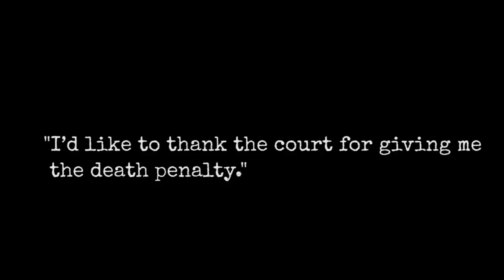H.I.M - The Howard Belcher Story Short Film Trailer #1 (2018)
Based On True Events- Howard M Belcher is a serial killer known as the Gay Basher who murder four men in 2002. Check out the new trailer starring Channing Harrel, Jethro L Richardson, and Kurtis Glenn! Be the first to watch, comment, and share Indie trailers, clips.